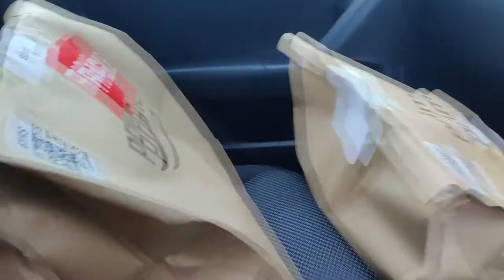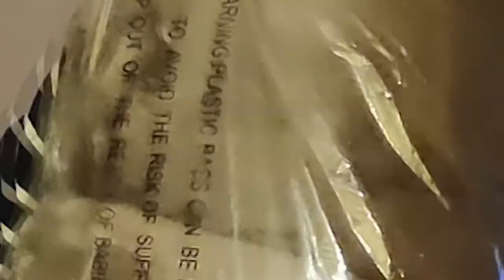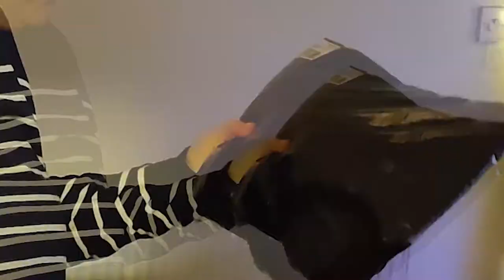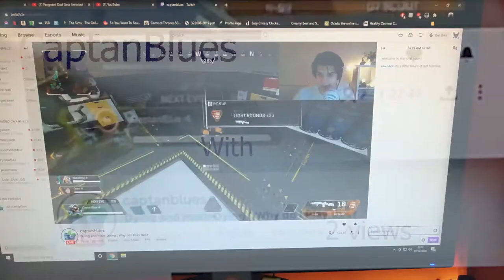Tiny asos haul and doing a black face mask Vlog 42